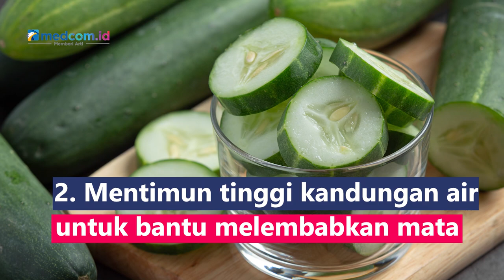5 Makanan Ini Bantu Memudarkan Lingkaran Hitam di Mata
Lingkaran hitam di mata bisa membuatmu terlihat lelah. Namun tak perlu risau, jenis makanan ini bisa membantu menyamarkan lingkaran hitam di mata:
1. Tomat mengandung likopen untuk meningkatkan sirkulasi darah
2. Mentimun tinggi kandungan air untuk membantu melembabkan mata
3. Biji wijen memiliki antioksidan yang meredakan gelaja kelelahan
4. Berries memiliki antosianin untuk meningkatkan aliran darah ke mata
5. Semangka tinggi air dan mengandung likopen